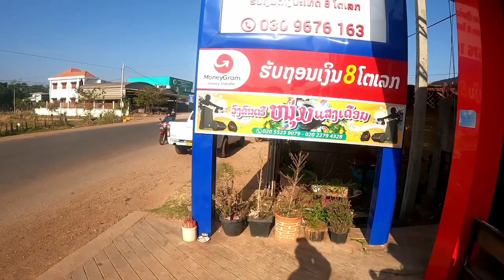เช็กตู้เครื่องเสียงเตรียมตัวออกงาน